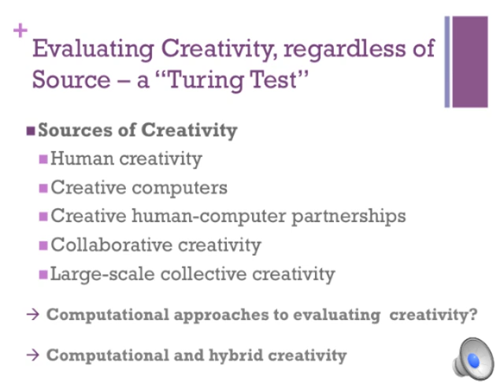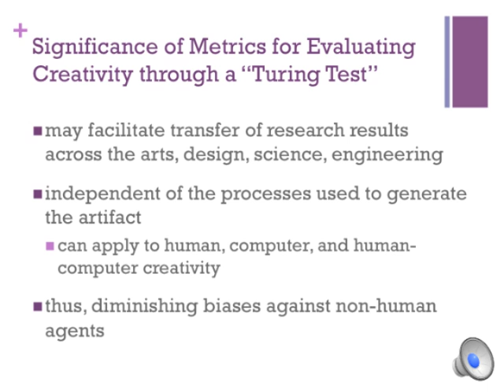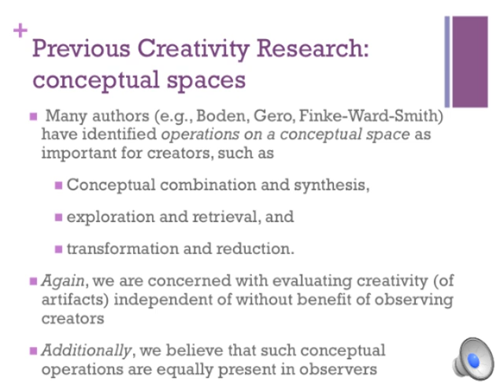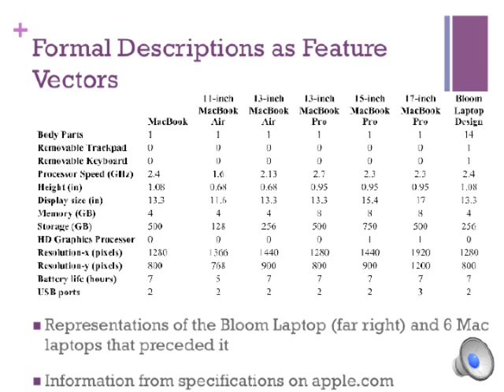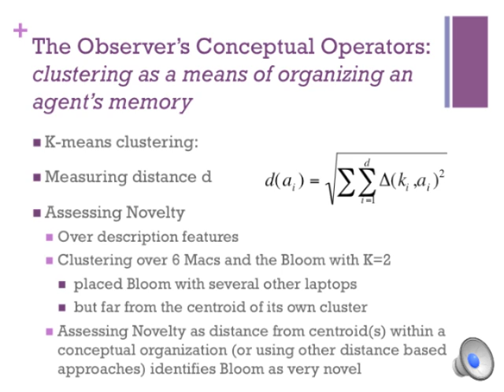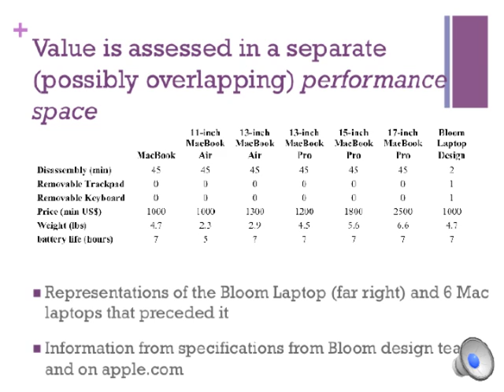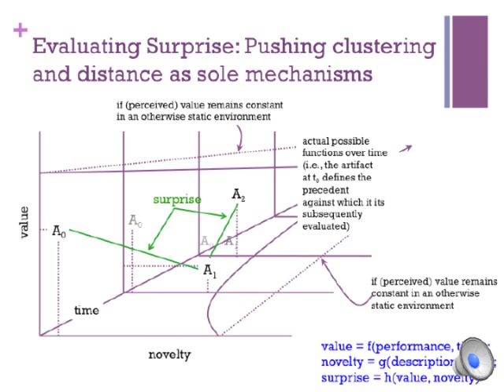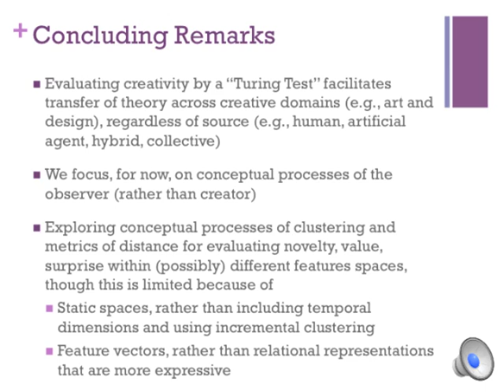Using AI to Evaluate Creative Designs (ICDC 2012)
Abstract.  Many have offered criteria for judging a design as creative. Among these criteria have been novelty, value, and surprise. We offer a unique perspective and synthesis of these three criteria with the goal of giving agents -- be they artificial, human, or collectives thereof -- a common model to judge the creativity of their own designs and the designs of others, and ultimately to inform computational modelling of creative design. We illustrate an AI approach to judging creativity using an example of sustainable design -- the Bloom laptop.

Presented at The 2nd International Conference on Design Creativity (ICDC2012)
Glasgow, UK, 18th-20th September 2012